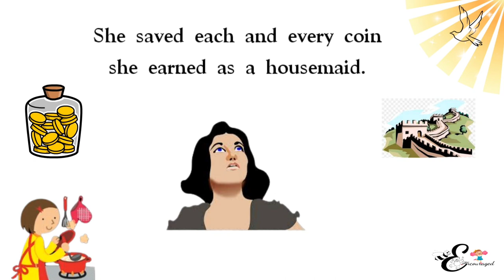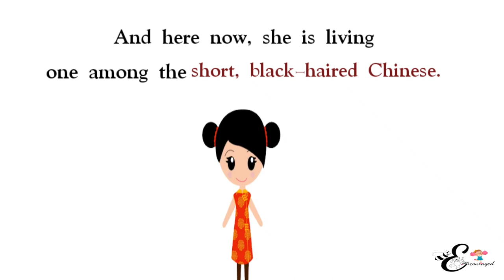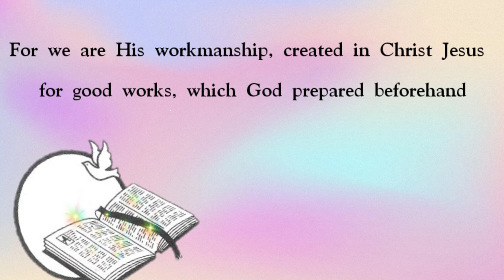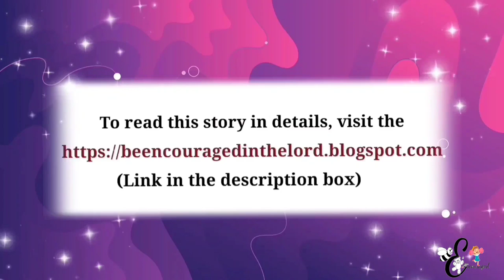[AUDIO✅] Not so beautiful | Missionary Stories | True Story | Gladys Aylward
God has a purpose for our lives.
There can be difficulties in accepting ourselves. Make-up and good dresses cannot make us feel better. But Jesus can.

You need not force yourself to accept yourself. God can help you.
He helped me and the girl who helped me to create this video, who is in a wheelchair.

We are so glad to testify about this.